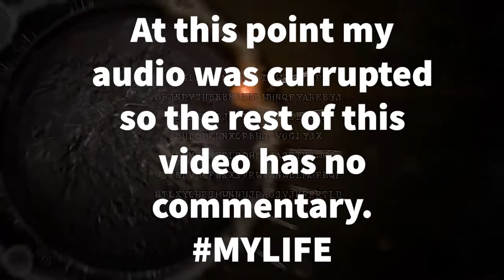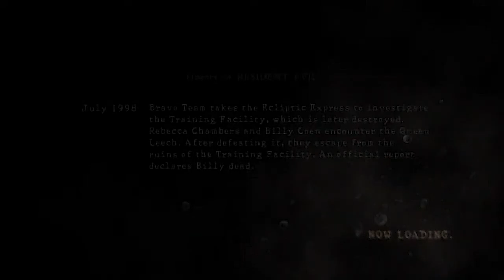Giant Bat-Spider!?! | Resident Evil 5 (With Narwhals Jr.) - Part 2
Audio!ComeBack!